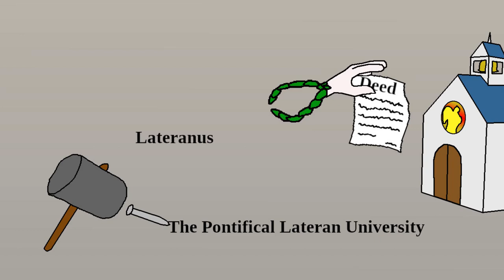What Was the First Lateran Council Really About?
What's the reason for naming this council Lateran?  What was the Concordat of Worms?  What teachings were established at the first Lateran council?